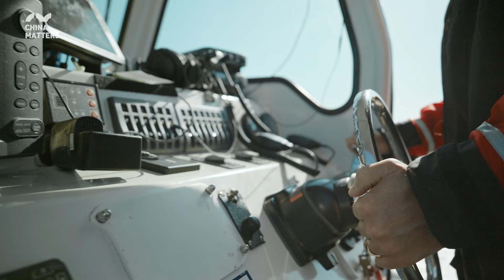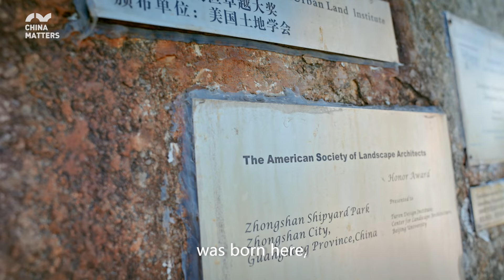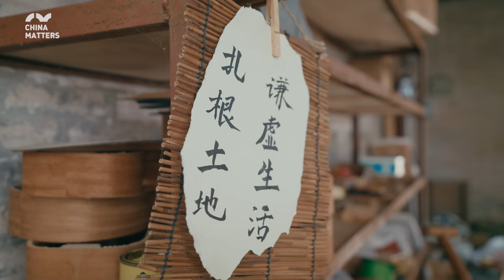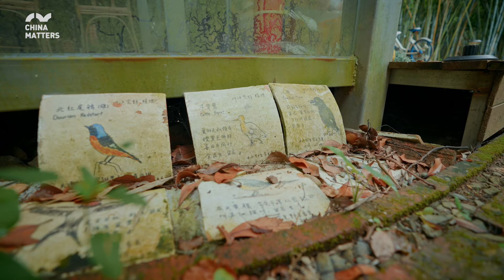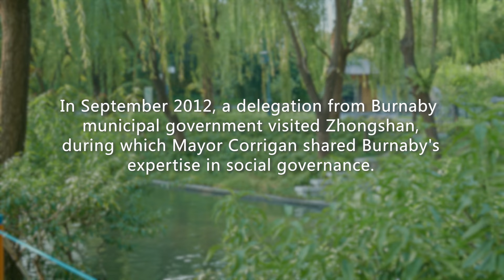Have you tried the latest trend in urban leisure?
Check out this hilarious video where we go from the chaos of Zhongshan to the peaceful countryside, exploring the enchanting world of ecological farms! 🚶‍♀️🌻 Get ready for a journey through history and nature, with vlogger Deniz as your guide. Don't miss out on the magic of Qixi Ecological Park in Wugui Mountain! 🎥🏞️